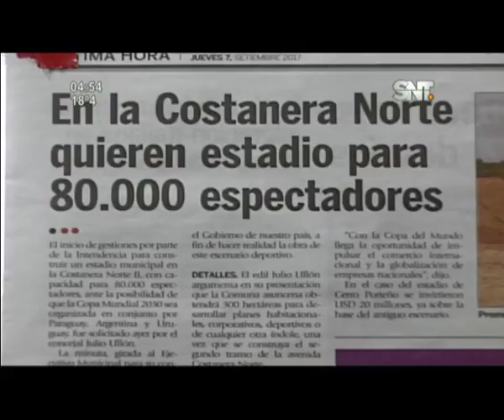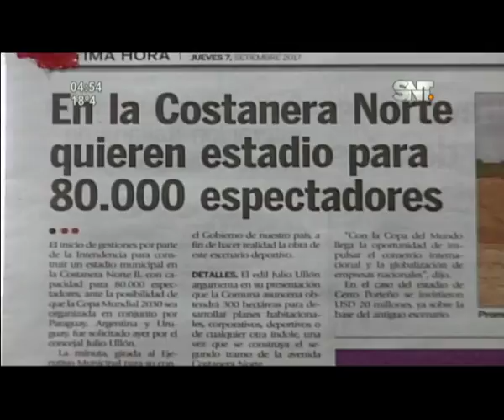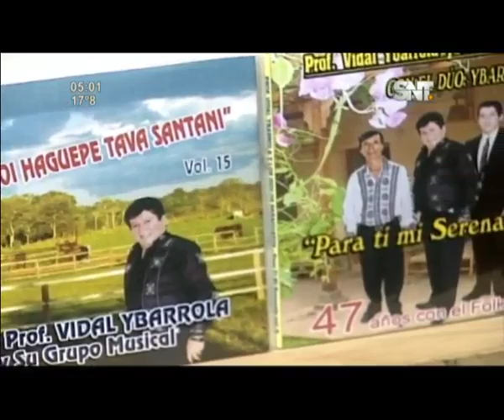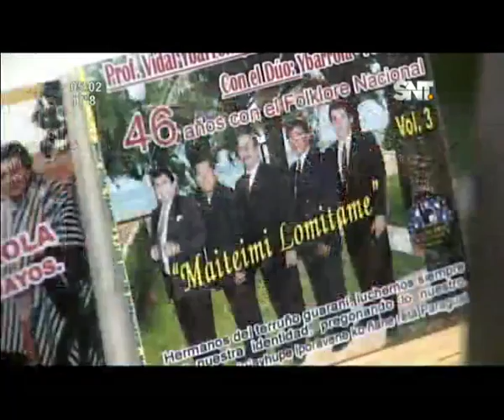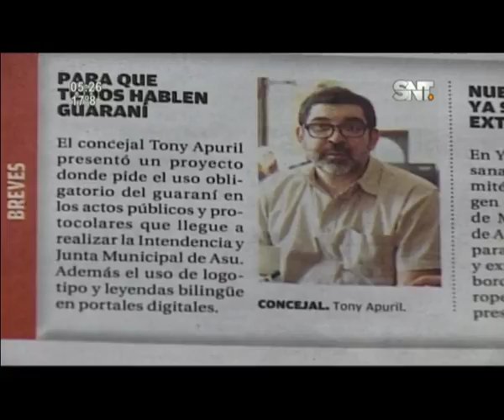Kay'uhape: Programa del 13 de Septiembre de 2017